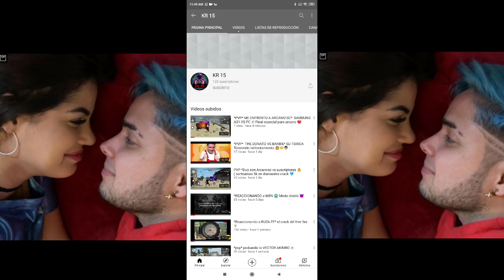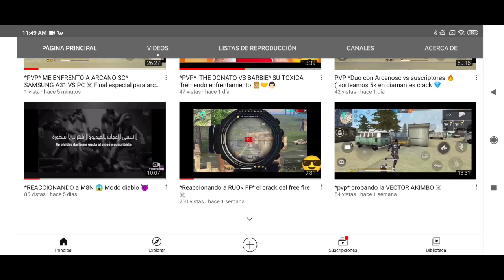GRAN SORTEO DE DIAMANTES PARA FREE FIRE (KR 15) *participen aventureros es gratis* - Yolo Aventuras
SIGAN LOS PASOS PARA EL GRAN SORTEO CRACK 💎

Paso numero 2:

COMENTAR "YO PARTICIPO Y SEGUIDO SU USUARIO DE INSTAGRAM (ejemplo yo participo @markytos95) ✅

Paso numero 3:

SEGUIRNOS EN NUESTROS INSTAGRAM 👉

Paso numero 4:

ENVIARNOS CAPTURA EN NUESTROS INSTAGRAM MOSTRANDO QUE CUMPLES CADA PASOS PARA PODER PARTICIPAR DE LOS DIAMANTES.

(Recuerden que habrán mas sorteos en mi canal y en el canal de Arcano SC ⬅️ seguilo.